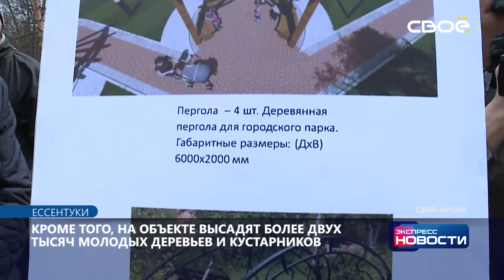Экспресс новости на Своём от 18 июня 2021 г. 11:30